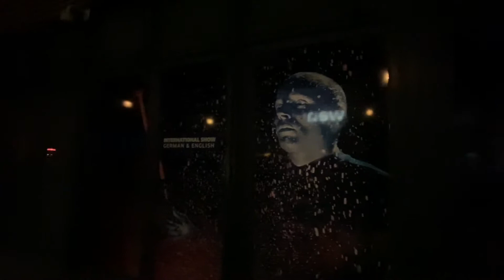Walking in Germany🇩🇪 .Berlin 🇩🇪 Night walking Potsdam Square. Berlin City Night Walk in Germany.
SATURDAY NIGHT BERLIN. Berlin Night walking Potsdam Square. Berlin City Night Walk in Germany

Potsdam Square is a town square in Berlin. The square is located 1 km south of the Brandenburg Gate and the Reichstag and in the immediate vicinity of the Tiergarten Park and takes its name from the city of Potsdam. Potsdamer Platz has been the center of many urban regeneration projects since German reunification.
The route of the walk in Berlin at night.